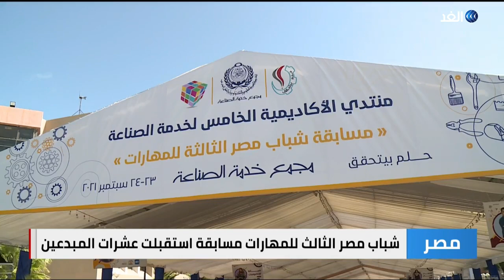شنطة مدرسية متحركة بالبلوتوث.. مشاريع مبتكرة ومتعددة في مسابقة شباب مصر للمهارات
نظمت الأكاديمية العربية للعلوم والتكنولوجيا والنقل البحري فعاليات مسابقة شباب مصر الثالث للمهارات ضمن فعاليات المنتدى الخامس للتعليم الفني .. تهدف المسابقة إلى خدمة الصناعة من خلال تطوير كوادر التعليم الفني وتغيير النظرة المجتمعية لأبنائه.المزيد من التفاصيل في تقرير مينا حبيب - مراسل الغد